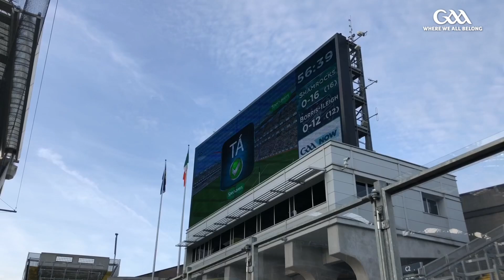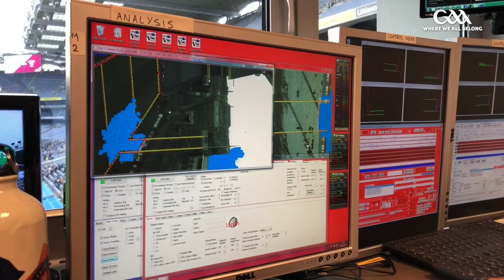A day with Hawkeye in Croke Park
A behind the scenes look at how the Hawkeye score detection system works in Croke Park.